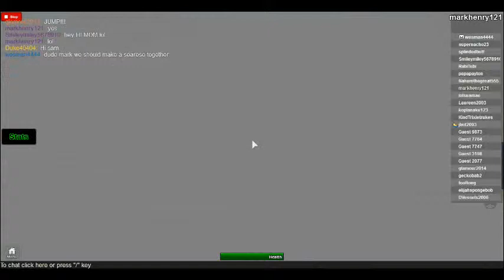robloxapp 20140809 1408568